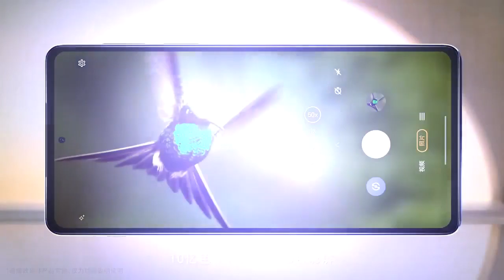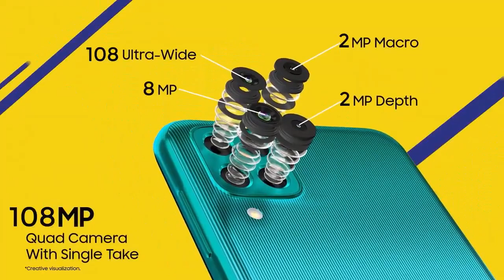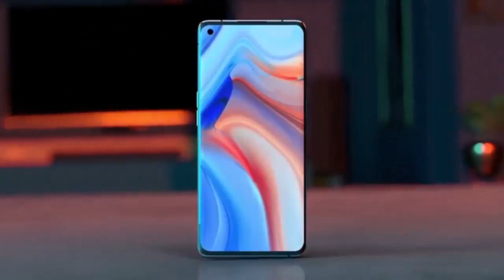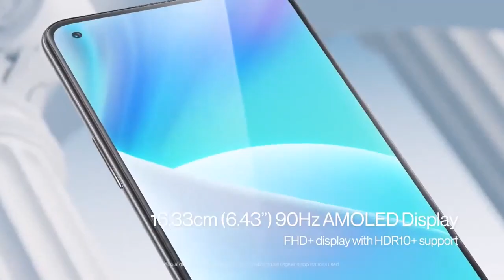Top 5 Best Smartphones Under 30000 ⚡ July 2022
Top 5 New Best Mobiles Under 30000 in india with Price